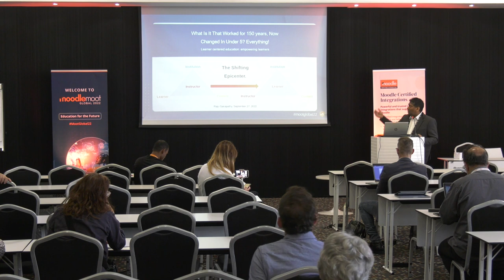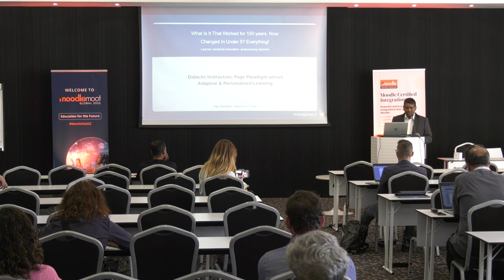What worked for 150 years and has now changed in under 5? Everything! | MoodleMoot Global 2022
Raju Ganapathy
MoodleMoot Global 2022
27-29 September | Barcelona, Spain